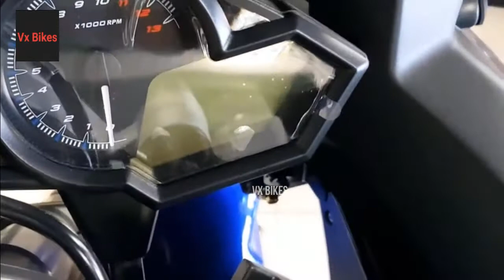ABS Taro GP 1 ABS Special Sport Bike 2021🔴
2021

New Special Edition Sport Bike Taro gp1 Abs ,price and Details View 2021

Taro GP1- price is expected to be around Rs 1.80 lakh (ex-showroom).

New Taro GP1 Special Edition Mileage      45 KMPL
New Taro GP1 Special Edition Top speed 130 KMPH